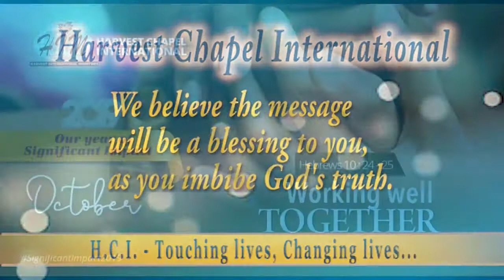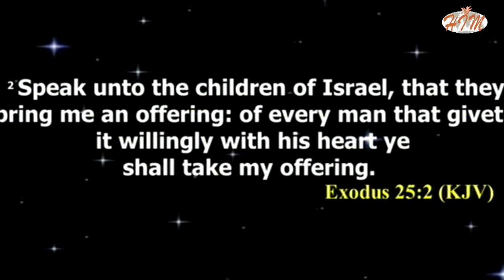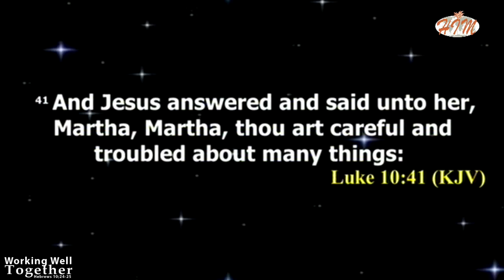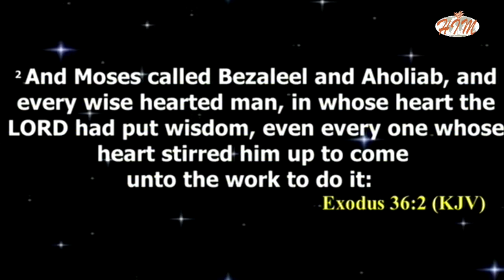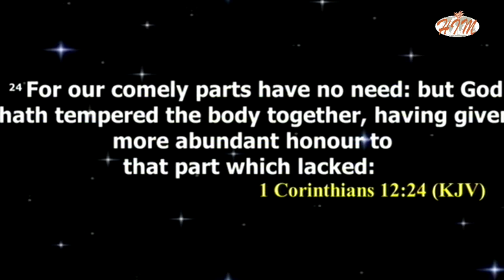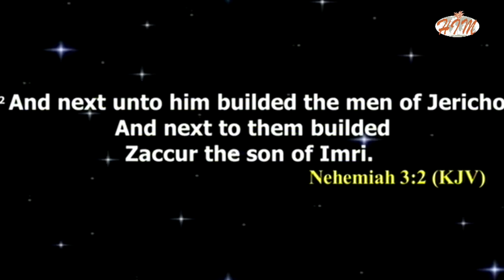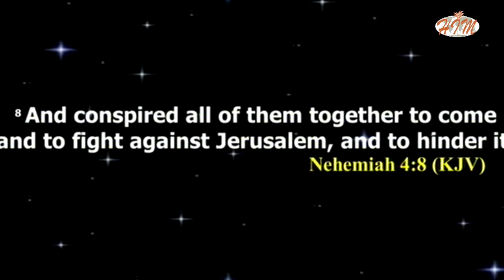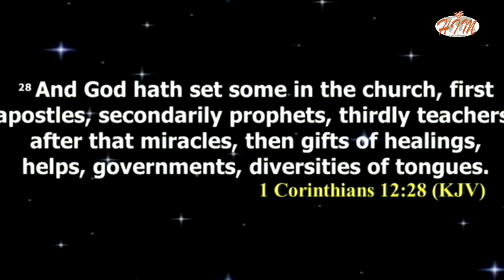Rev. Redeemer Agodzo - Working Well Together to Make an Impact 02-10-2019